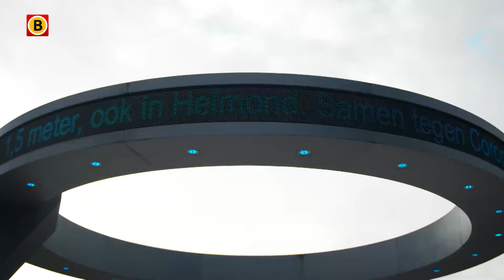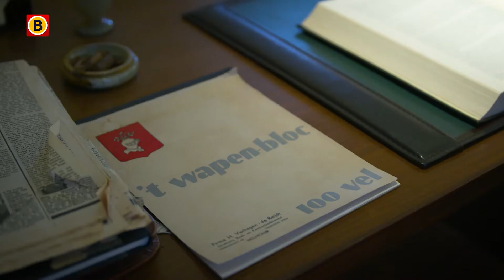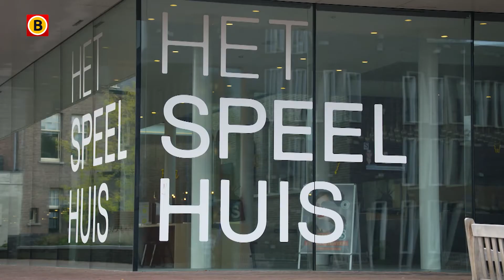Mooi Brabant - Helmond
In deze aflevering van Mooi Brabant nemen we een kijkje in Helmond. Met prachtige bezienswaardigheden zoals het kasteel van Helmond, de Cacaofabriek, het Speelhuis en de stad.